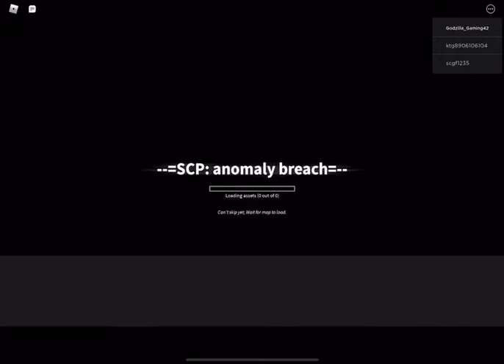Anomaly Breach| Part 24| WE ARE LOST